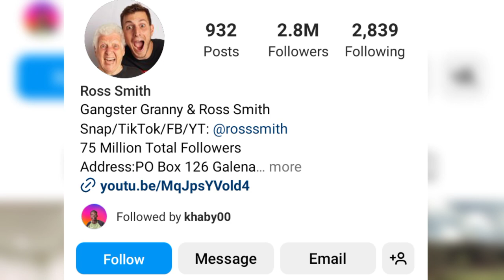Ross Smith Lifestyle, Biography, Family, Networth, Hobbies,